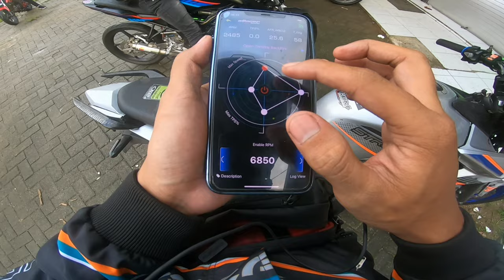Bangun Pagi Riding Lagi! Part 2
Ready sparpart Modif luar dan perangkat mesin !
Dm Instagram @Piantoro_
_____________________________________________Yang mau setting ecu juken5 bisa dm saya lewat Instagram ya (Saya sendiri yang nyetting😃) Harga pelajar !
Email For Bussines :
Thank you for visiting my youtube channel, hopefully it will be useful and add to your knowledge, friends, and don't forget to watch my next video.